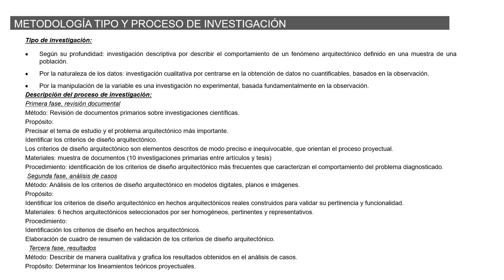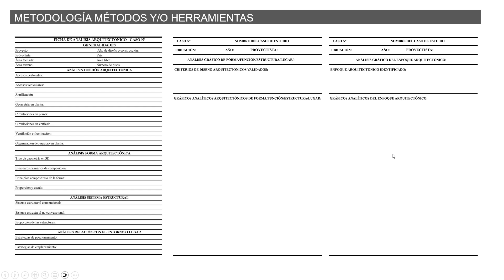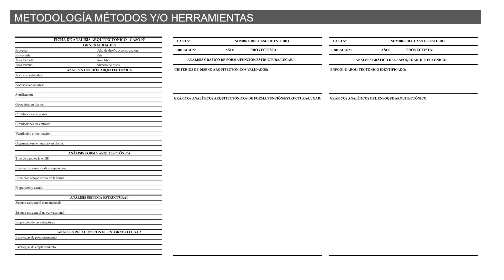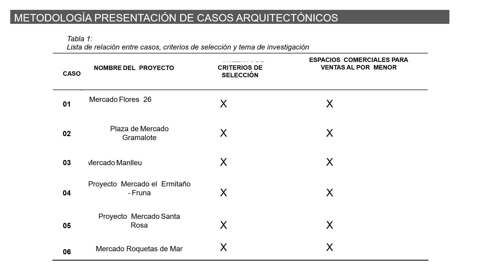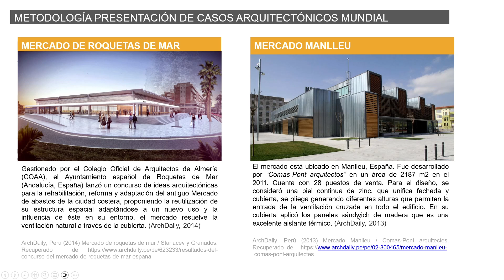Capitulo 2 metodología proyecto de tesis 2024